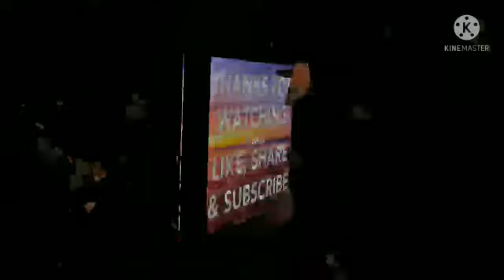Turna hatun VS Lena hatun ❤❤❤😘✨